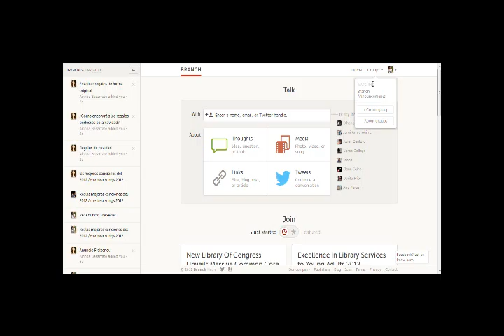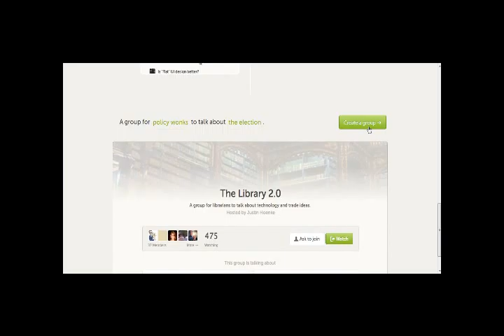BRANCH: Taldeak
Leyre Eguskiza eta Ainhoa Basarrate gara eta Metaunibertsitatea.com webgunearekin batera Branch kazetarientzat ikastaroa prestatu dugu.
Branch sare sozialaren erabileraren inguruko ikastaroa da. Brancheko taldeen aukeraz hitz egingo dugu honakoan. Youtuben erabileraren inguruko beste bideo eta tutorial batzuk aurki ditzakezu.